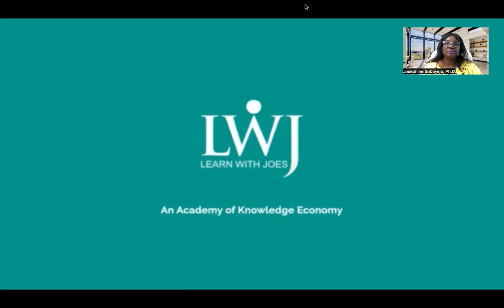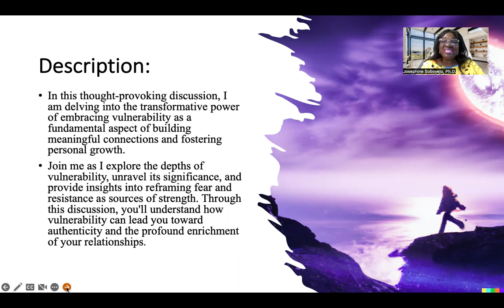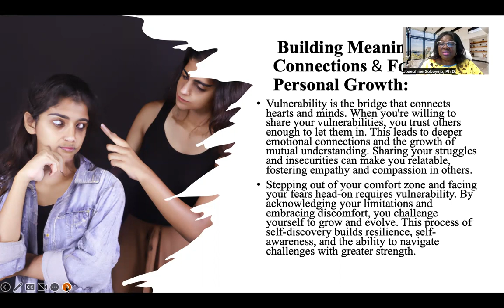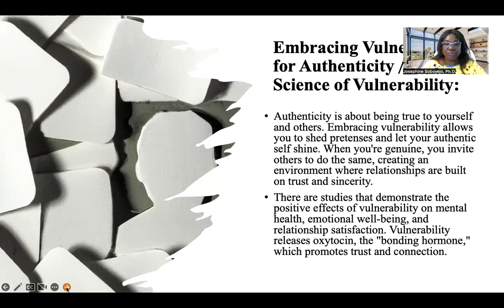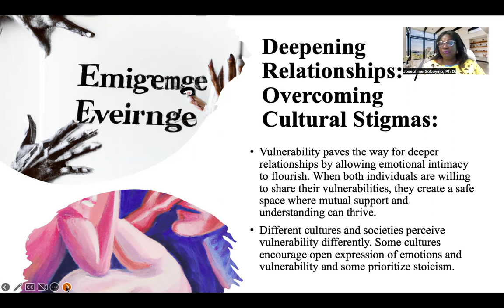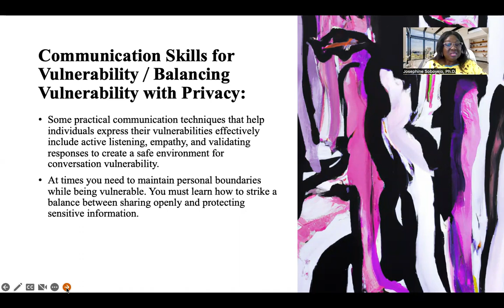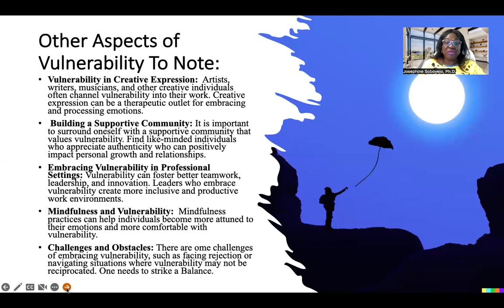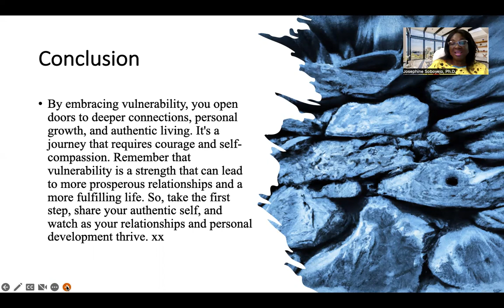Embracing Vulnerability: The Path to Authentic Connections & Personal Growth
In this thought-provoking discussion, I am delving into the transformative power of embracing vulnerability as a fundamental aspect of building meaningful connections and fostering personal growth.